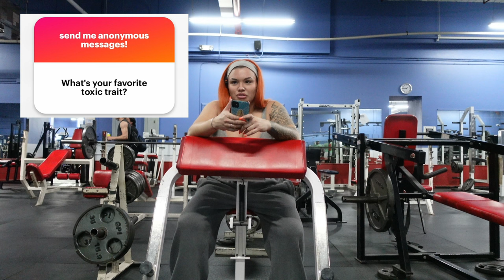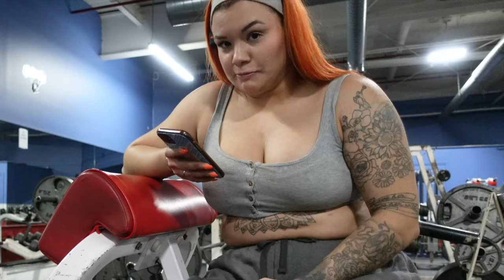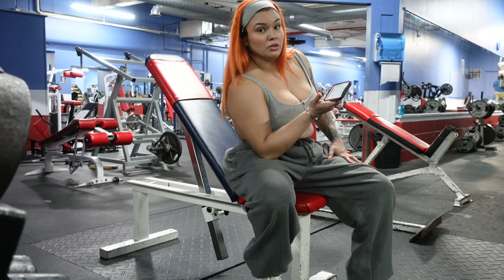WORKOUT WITH ME SERIES! 💪🏽 + Responding To ANONYMOUS Messages (Episode 2 of 5)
Arm Day Pump wEnT cRazy! Thank you for spending time with me!

Dumbbell Flies
Overhead Tricep Extensions
Skull Crushers
Dumbbell Bicep Curls
Hammer Curls
Incline Dumbbell Curls
Reverse Grip Bicep Curls
Underhand Tricep Pushdowns
Cable Front Raises
Cable Lateral Raises

If you reach all the way down here, I hope you enjoy the video and want to see more. I am always open to new ideas and/or learning something new. I'll leave you with this, in hopes that you smile or it brightens your day...